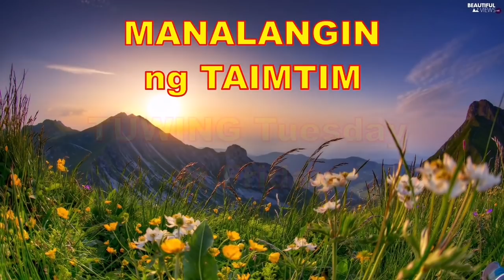WAG KANG MALULUNGKOT DAHIL MALAPIT KA NG YUMAMAN! GAWIN ITO-APPLE PAGUIO1